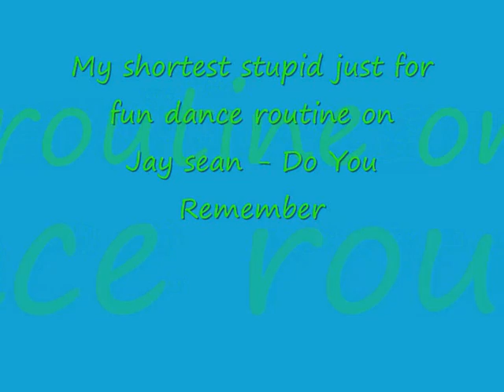My shortest routine on Jay Sean-Do you remember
My Short and not finished routine on Do you remember by Jay Sean.
I will put the whole routine on 17 January 2010 ^_^